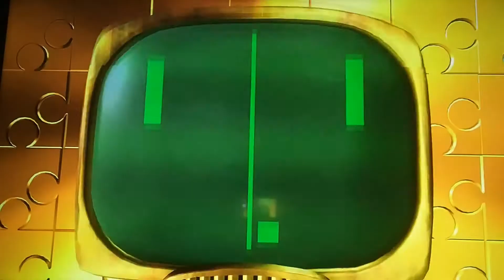Banjo-Kazooie: Nuts & Bolts (Unhappy Landings) Leaderboard Update 28 September 2020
Leaderboard Update